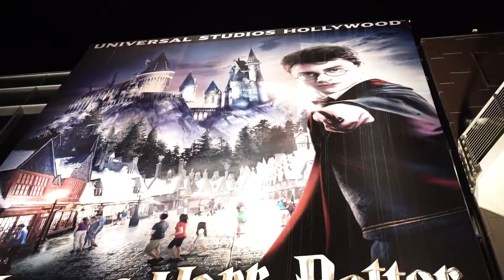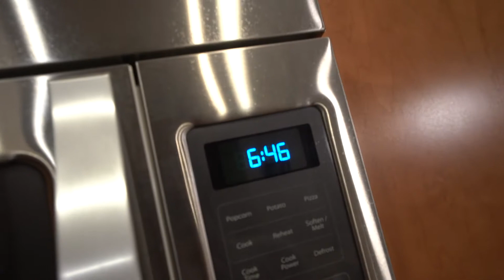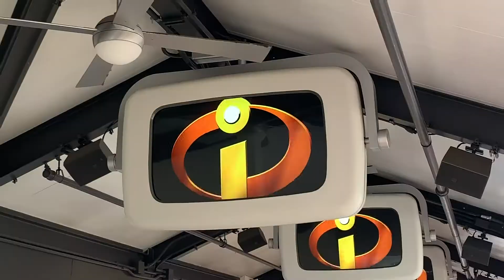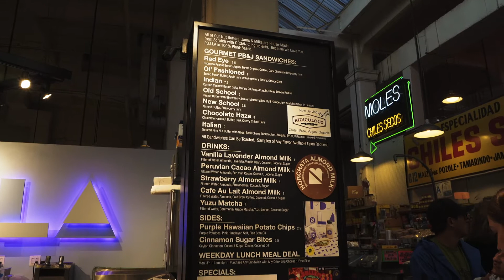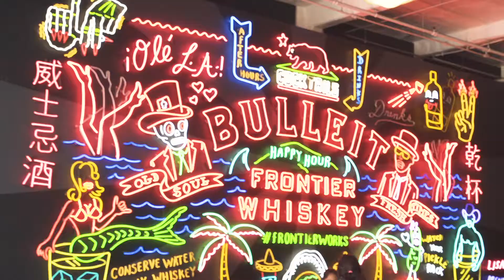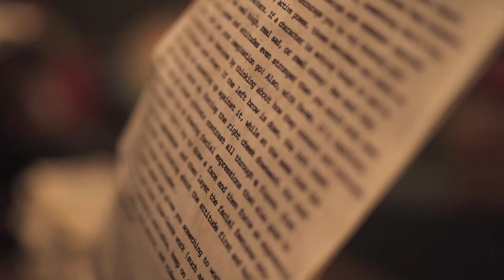Los Angeles December 2018